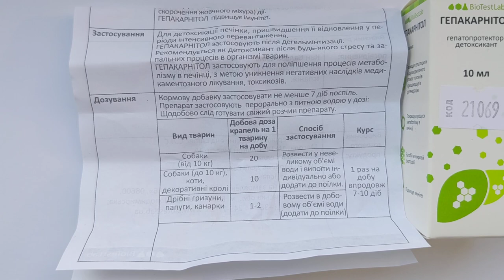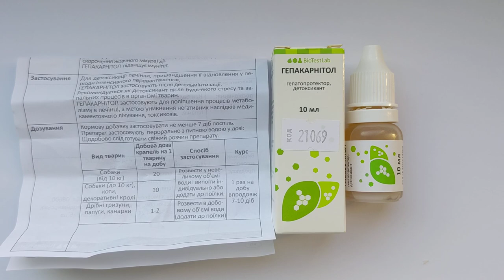Гепакарнитол 10 мл